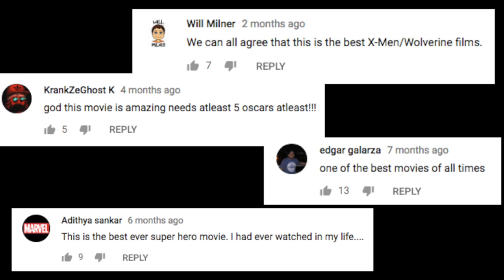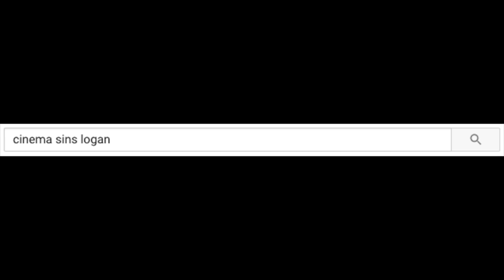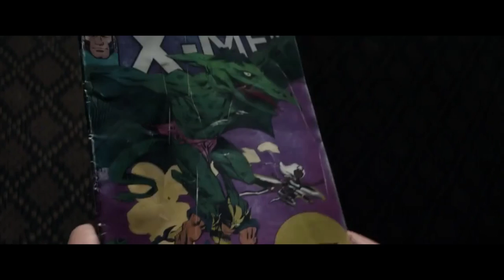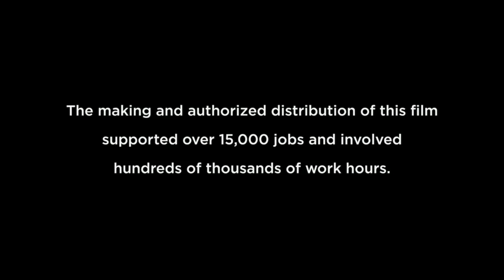Invisible Man - Logan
Is this the send-off Hugh Jackman deserved? The Invisible Man takes a look at the 2017 hit, Logan.

Logan (2017)
Jem and the Holograms (2015)
The Goldbergs (2013 - Present)
Avengers: Age of Ultron (2015)
Captain America: Civil War (2016)
X-Men Origins: Wolverine (2009)
The Wolverine (2013)
X-Men: Days of Future Past (2014)
X-Men: The Last Stand (2006)
X2: X-Men United (2003)
Kick-Ass (2010)
Frozen (2013)
Bruce Almighty (2003)
The Avengers (2012)
Kingsman: The Secret Service (2014)